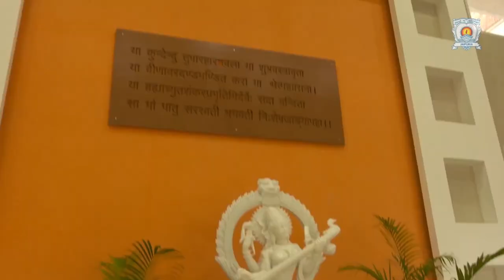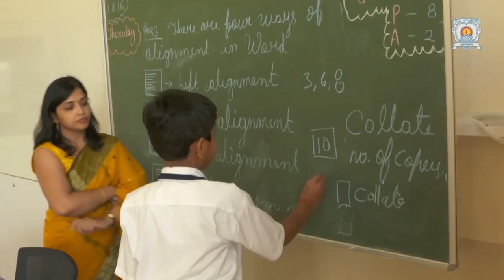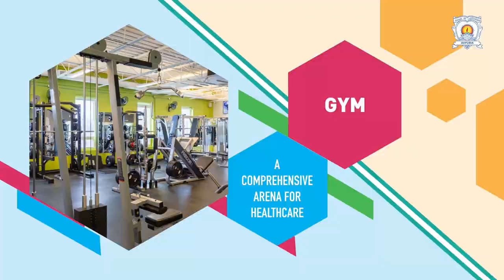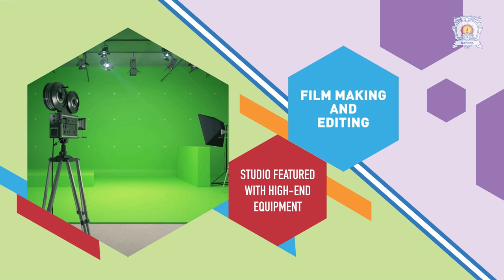Seth Anandram Jaipuria School, Shaheed Path, Lucknow